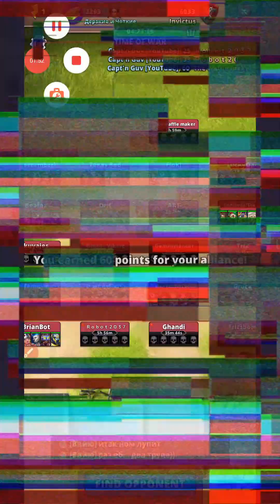PC Alliance Wars: Invictus {Defeat} (08/06/2024)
Дерзкие и Чоткие vs. Invictus
08 June, 2024

This week is the First of the Arrow Barrage war effect and Дерзкие и Чоткие (The Bold and the Sharp) has been matched with Invictus!

Targets: Dooms_Day || Fritsbom || Robot2037 || The waffle maker || ContinualTake18

Video Details
Series: Puzzle Combat Alliance Wars
Title: Invictus
Upload Date: 11 June, 2024
Game: Puzzle Combat